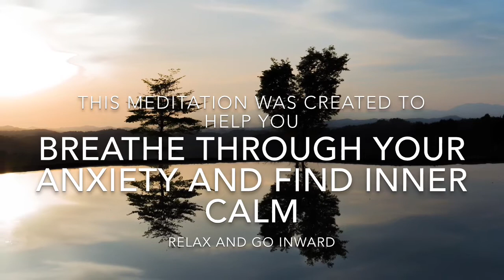Short Meditation for Instant Relaxation and Calm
Learn a powerful breathing exercise for anxiety when you do this short guided meditation. When you extend your exhale, you naturally create space within you. This is an easy and fast way to reduce your anxiety and return to clarity.

♥ Open your heart with our oracle cards

Peace Unleashed is a publishing house created and run by spiritual coaches Ellie Shoja and Neloo Naderi. We combine transformative, channeled messages with stunning, world-class artwork and impeccable design to create products that can help you find inner peace and connect with the divine within you. Our oracle cards, journals and books are designed to connect you to the source of your inner power.

Join our growing community of Peace Unleashed book club members as we read powerful books that elevate consciousness and help you expand.